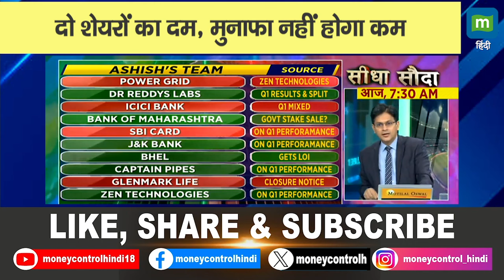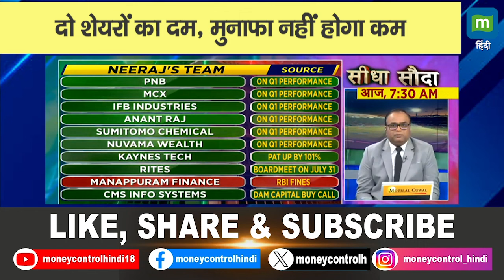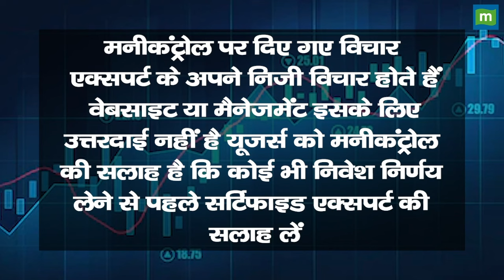Two Stock to Trade: दो शेयरों का दम, मुनाफा नहीं होगा कम || BHEL And Sumitomo Chemical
Seedha Sauda की Picks में से जानें Experts ने इन 2 Stocks पर क्यों दांव लगाने की सलाह ही है, जानें किस Target और Stop Loss के साथ यहां आगे बढ़ा जा सकता है